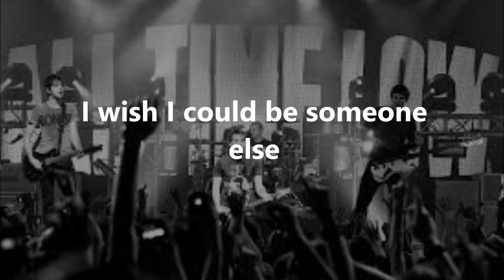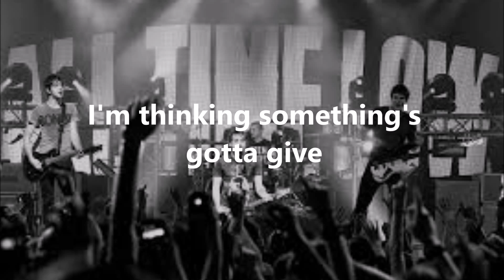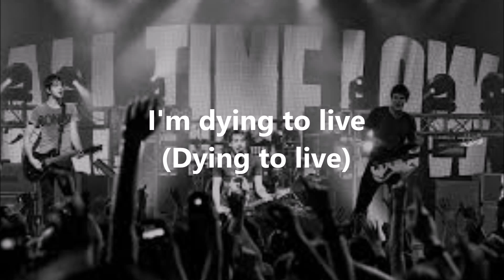All Time Low - Something's Gotta Give lyrics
This is my first lyric video so I hope you enjoy it. c: